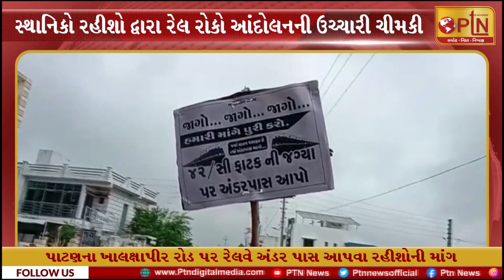પાટણના ખાલક્ષાપીર રોડ પર રેલવે અંડર પાસ આપવા રહીશોની માંગ - રહીશો દ્વારા રેલ રોકો આંદોલનની ચીમકી